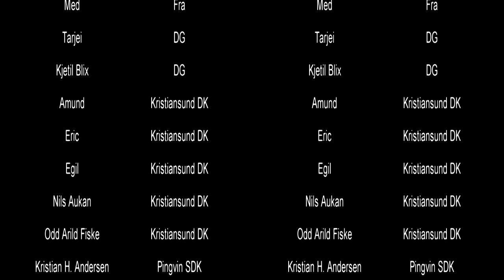Havmus HD 3D / Chimaera monstrosa / Ghost Shark / Rat Fish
Filmet 22.11.12 i Børsa (Trondheim) med 2x Sony HDR-CV550VE i et BS Kinetics 3D hus og 2x Keldan Luna 8 lykter. Film og redigering har jeg gjort selv mens sangen er fra Nightwish og heter Walking in the air.